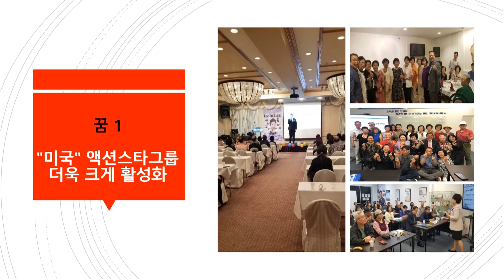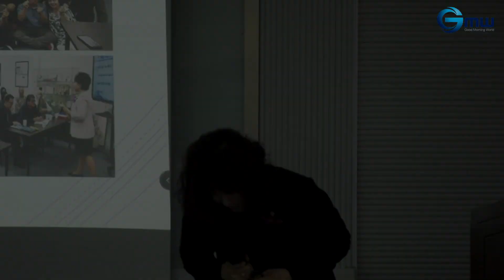액션스타 그룹 이서연 사업가 열정 스피치